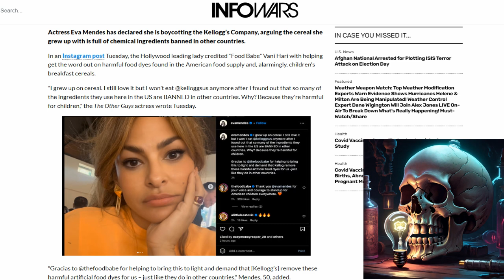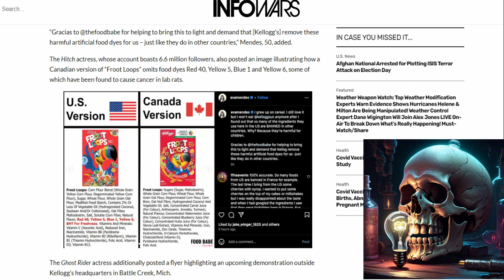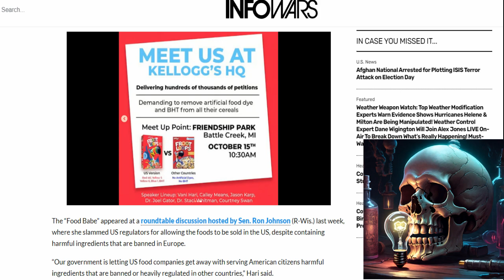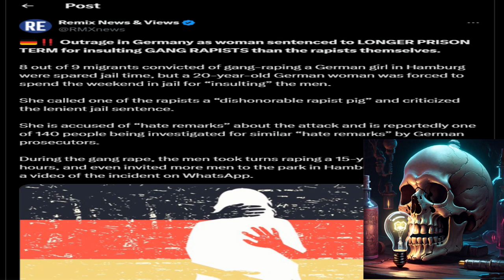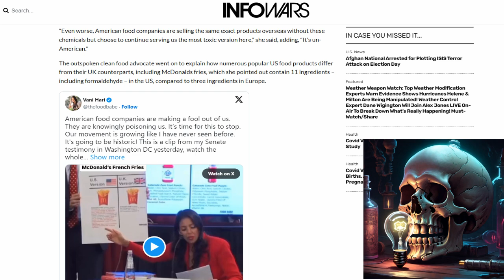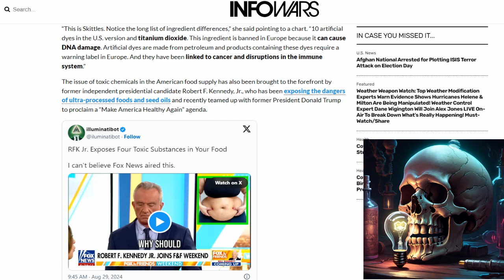Actress Eva Mendes Announces Kellogg’s Brand Boycott Over Ingredients🙄😣🤔🤡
Actress Eva Mendes has declared she is boycotting Kellogg’s, arguing the cereal she grew up on are full of chemicals banned in other countries. Well here's my thought on it. Link used.